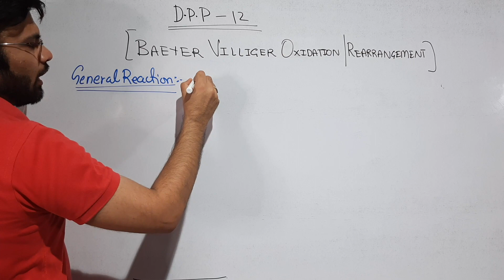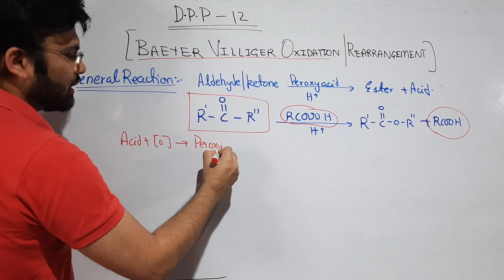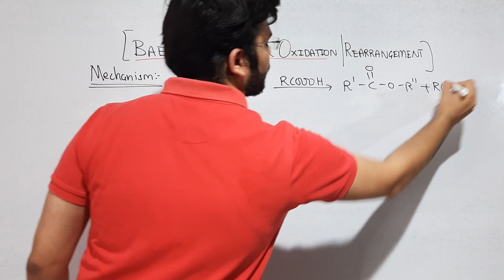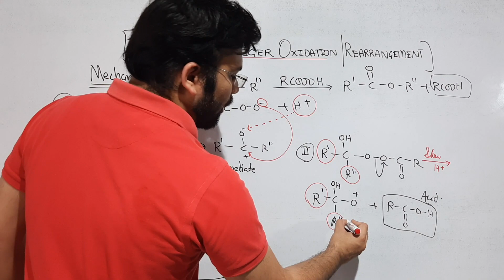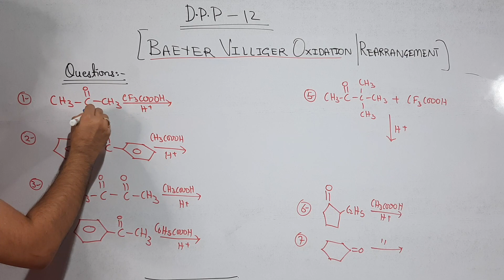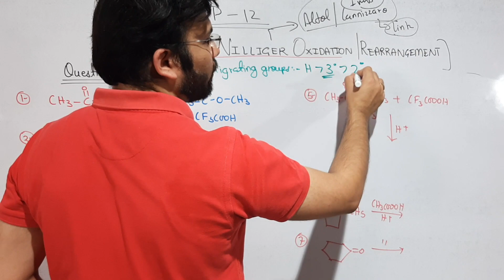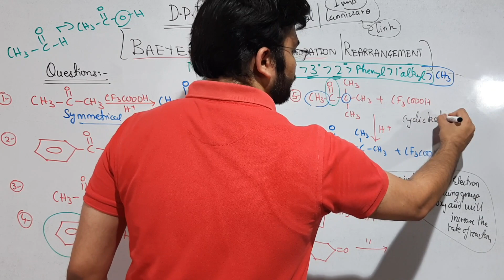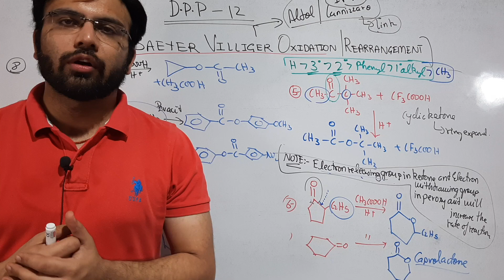Baeyer villager oxidation|| rearrangement|| dpp12||iit-jee|| neet